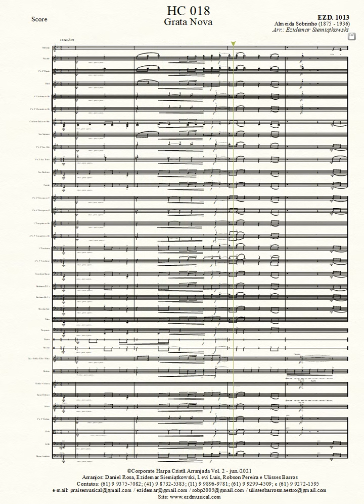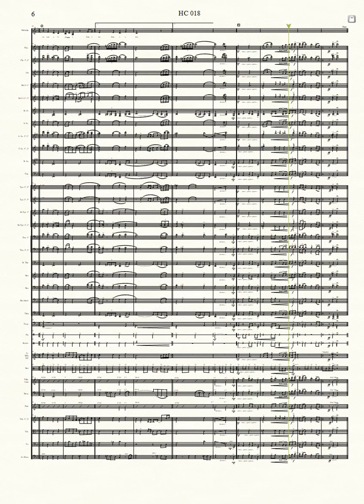Hino da Harpa nº 018 - Grata Nova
Arranjo Musical do Maestro Ezidemar Siemiątkowski